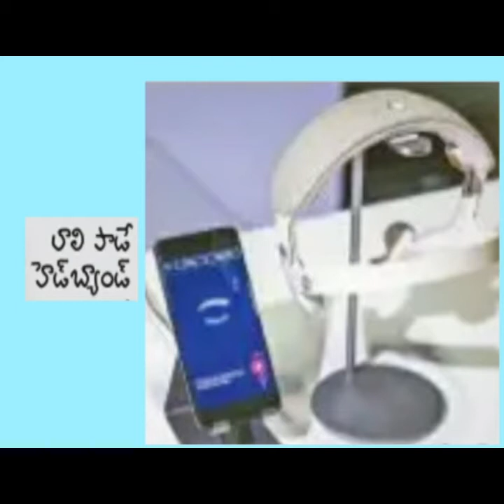Interesting facts of technology in telugu